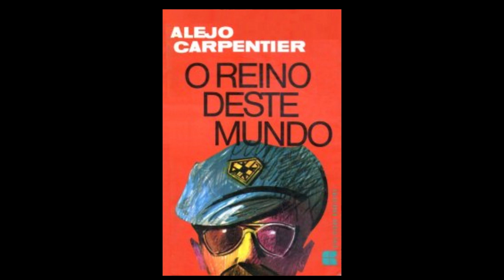A luta por independência e liberdade no Haiti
Autor de "HAITI, Dois Séculos de História", o professor Everaldo de Oliveira Andrade fala sobre a trajetória das lutas populares na ilha do Caribe e sua conexões com as lutas na América Latina e no Brasil

Visite o site jornalístico criado por Eleonora de Lucena e Rodolfo Lucena
Economia, política, cultura, saúde e esporte, entrevistas com Chomsky,  Lula, Dilma, Safatle, Boulos, Maria Rita Kehl, José Carlos Dias, João Pedro Stedile, Nita Freire,  Bresser-Pereira, Manuela Carneiro da Cunha, Zé Celso, Sérgio Ricardo e muitos outros.